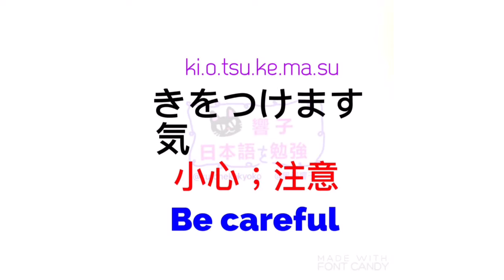日文教學 香港 | 大家的日本語 | 日語自學 | JLPT | WORDS 75 [黑貓響子]